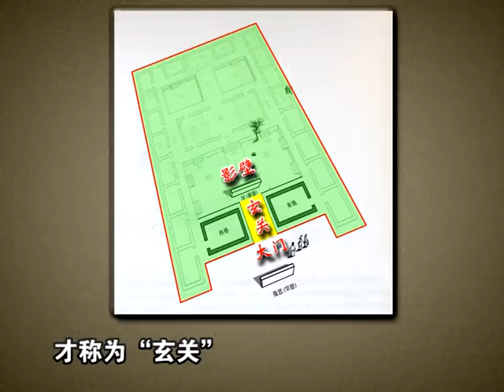家居百科全書 043 玄關